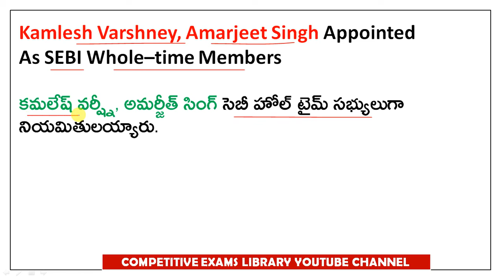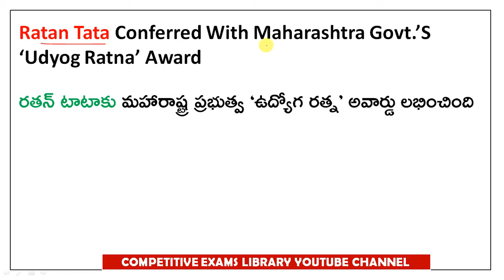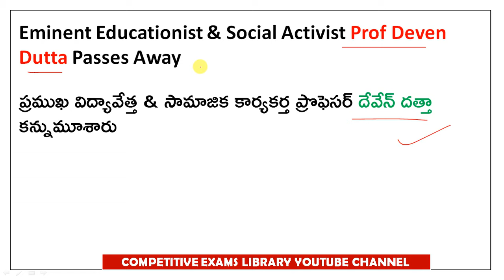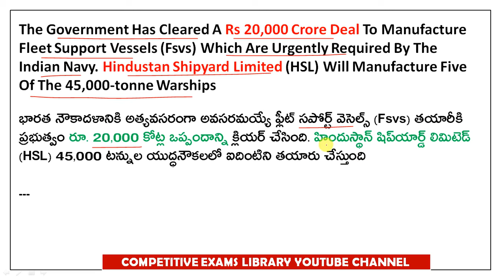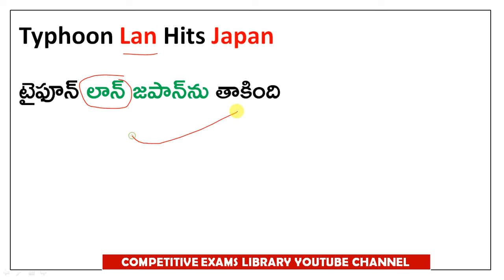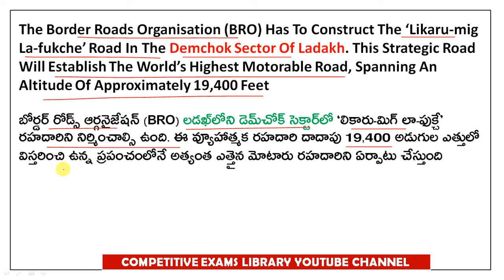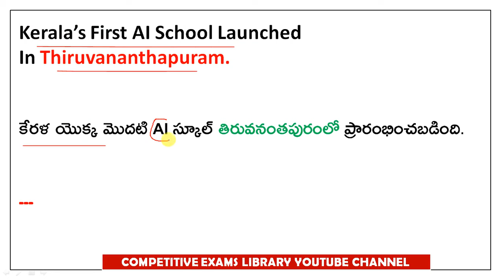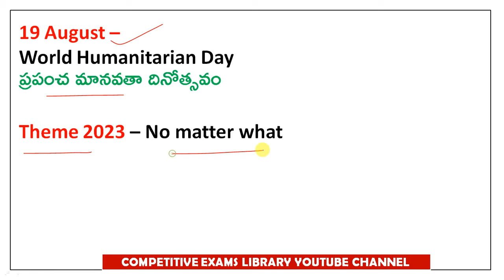AUGUST Month 2023 Imp Current Affairs Part 3 In Telugu And English useful for all competitive exams